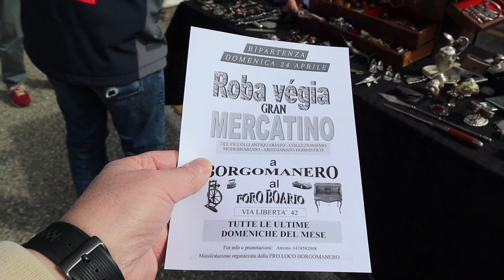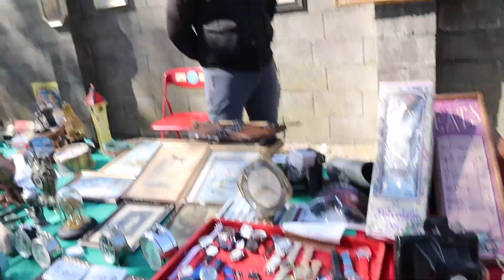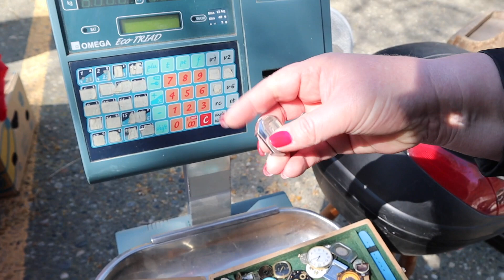#119 A Caccia di Orologi Mercatino Borgo D'Ale